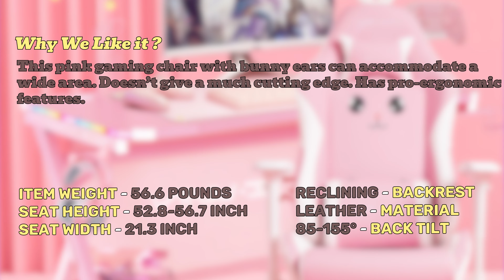Pink Gaming Chairs Best for Girls | GadgetAny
Hi gadget geeks, in this video we will show you some of the best gaming chairs in the market suitable for girls. As these chairs have good cushioning material and strong built quality, these makes them an ideal choice for our girl gamers.

So, let's see the video.